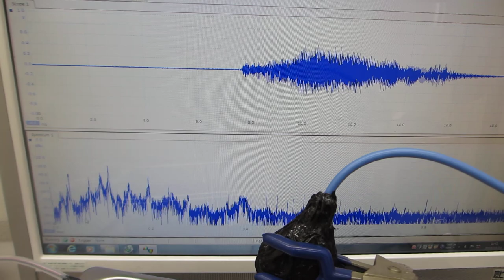２種類の異なる波形による（スイープ）発振制御を利用した、メガヘルツの超音波制御技術（超音波システム研究所）